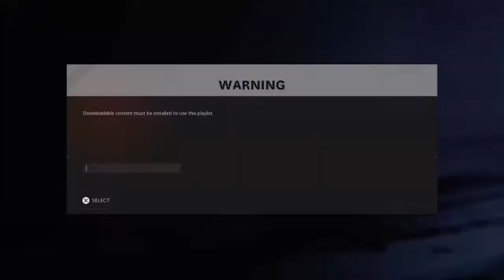Trying a thing zombie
SKN Gamer